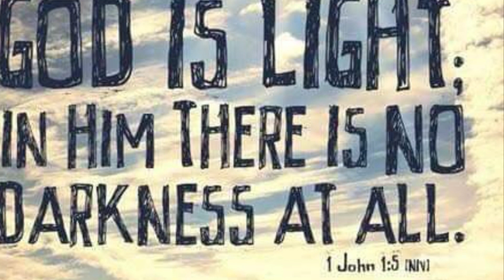The Two Minute Warning November 7, 2023